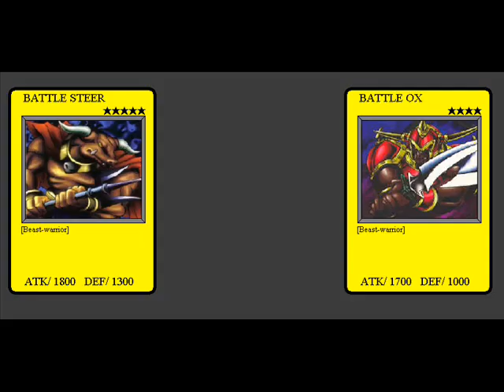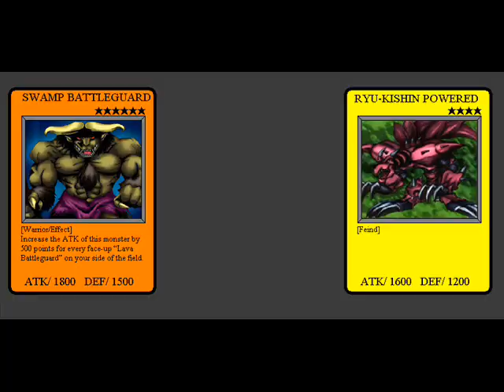yu-gi-oh! dark duel legends 2.0 joey wheeler vs. seto kaiba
to continue to demonstrate how good the design for my second idea for a yu-gi-oh! computer game, yu-gi-oh!:dark duel legends so i created a duel scenario to show how the duel form episode 16 clash blue-eyes vs red-eyes/the scars of defeat would have played out if they used a  virtual duel arena instead of the prototype duel disks